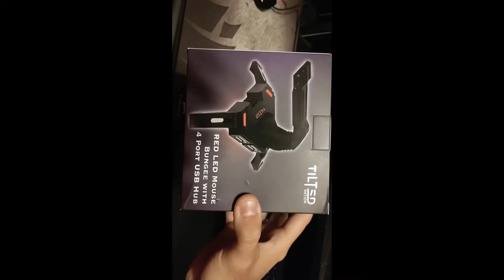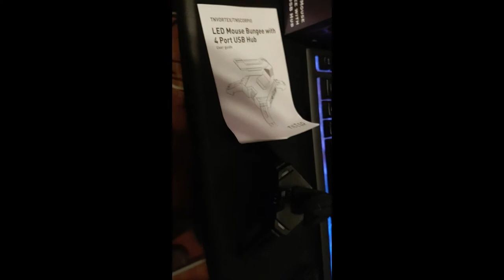Tilted Nation Mouse Bungie Unboxing?!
What's up gamers The Stag here hitting you with a simple unboxing of a mouse bungie that I believe is a very good product and if your in the market for something like this here you go!!

Link for the Mouse Bungie on amazon